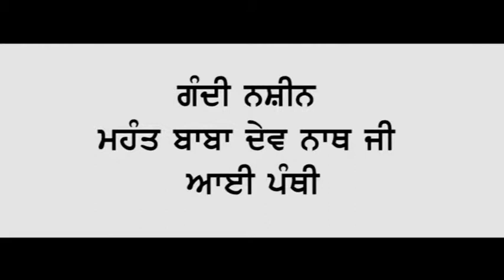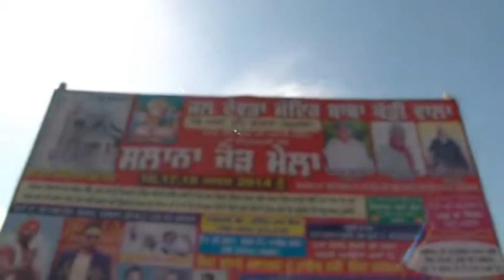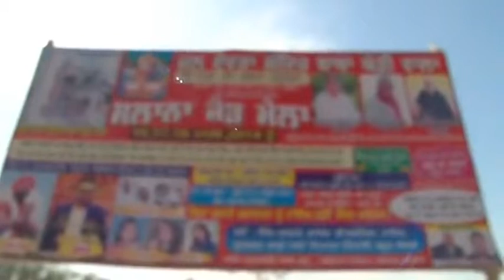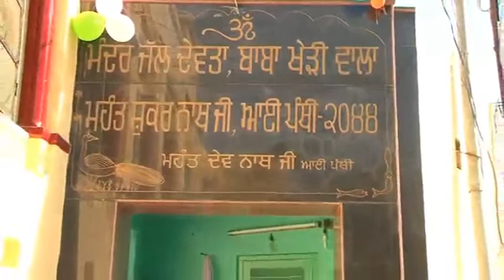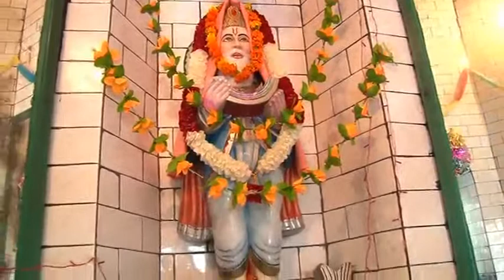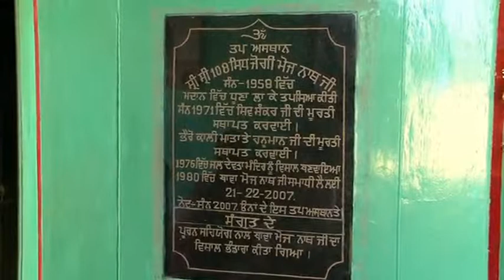mela baba KHEDI wala ji 17mar2014 part1